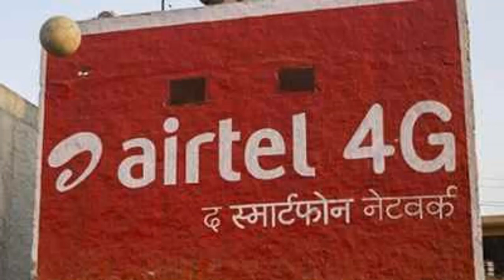MOBILE NUMBER POTABLITY !!(MNP) SERVICE HOGI BAND! JANIYE PURA SACH😱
AVERAGE INDIAN
RB TECH
TECNICAL GURUJI
ROYAL TECH HINDI
BECOME YOUTUBER
HINDI SKY
TECNICAL YOGI

MOBILE NUMBER POTABLITY (MNP) SERVICE HOGI BAND
MNP SERVICE KYA H
MNP SERVICE KYO HOGI BAND
MNP SERVICE

HELLO AND WELCOME FRIEND BAHUT BAHUT SWAGAT  H AAP SABHI KA SMART KESHAV GYAN YOUTUBE CHANNEL ME
DOSTO IS VIDEO ME HAMNE AAPKO BATAYA H KI MARCH 2019 KE BAAD SE GRAHAK APNA MOBILE NO PORT NHI
KARA SAKTA COMPANY MNP KI SUVIDHA BAND KAR RAHI H DOSTO IS VIDEO ME HAMNE DETAILS SE BATAYA H